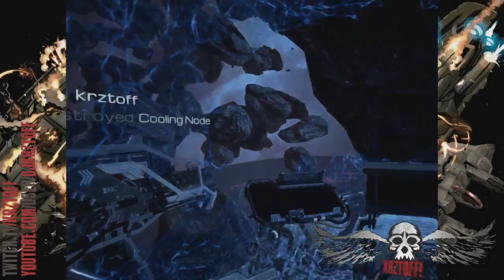Krztoff - EVE Valkyrie